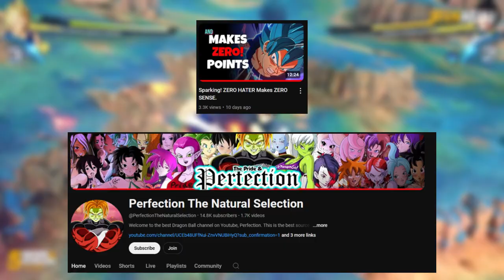Sparking! ZERO HATER Strikes Me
Perfection the Natural Selection has risen from loser town to wine to YouTube about my video.